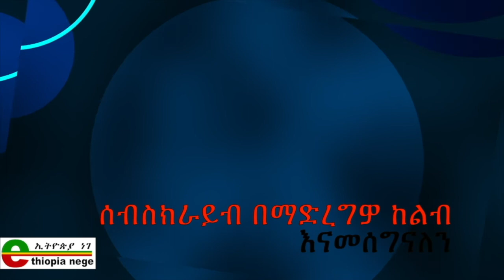Ethiopia Nege || EPRDF Vs TPLF የኢትዮጵያ ነገ ዜናዎች Dec. 20, 2019